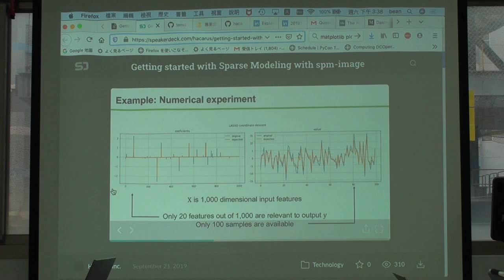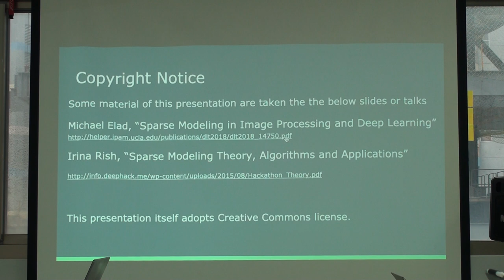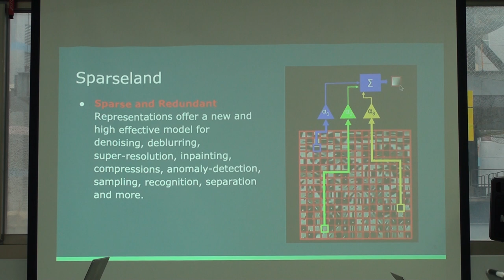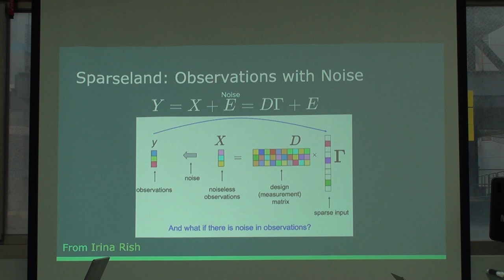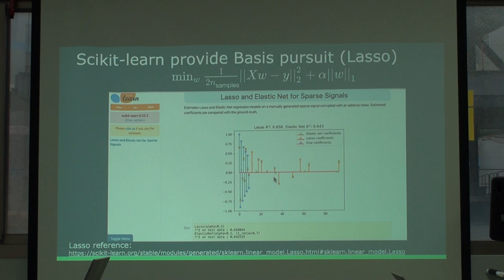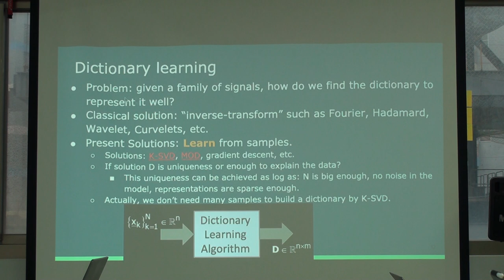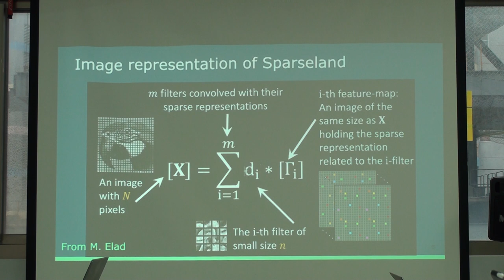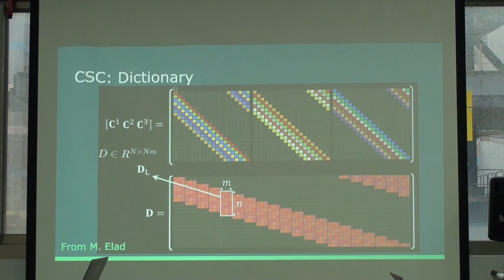讀書會 Special Topic: Multi-Layer Convolutional Sparse Modeling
「Neural Networks」第十八次讀書會活動
主題：Multi-Layer Convolutional Sparse Modeling (只錄到前33分鐘)
主講人：黃坤賢
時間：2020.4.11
地點：摩茲工寮